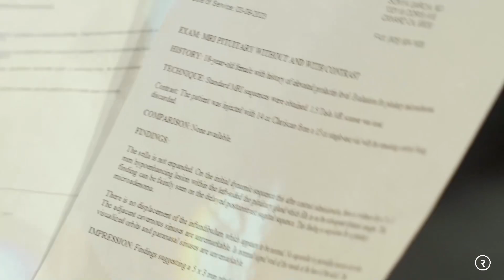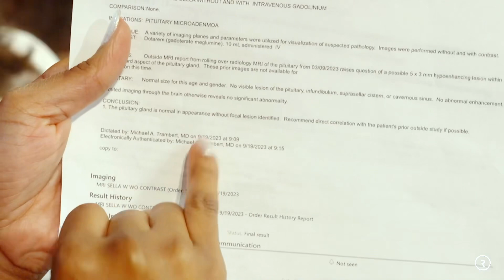BRAIN 🧠 TUMOR DISAPPEARS WITHOUT RADIATION // PROPHET LOVY L. ELIAS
Many of you are wondering when the best time to attend Revelation Church, but the answer is NOW! Don't allow another opportunity to pass to be in the house of God filled with worship, power & demonstration of the Spirit! If you are seeking a miracle, direction, deliverance or healing, this is the place to be  You and your family will be blessed forever! We will be glad to see you!